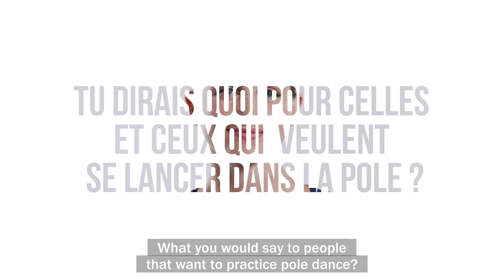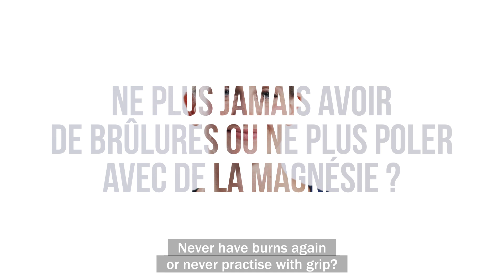MARIE MOULIN - POURQUOI JE FAIS DE LA POLE DANCE - INTERVIEW 🌸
Découvrez l'interview de Marie Moulin, Championne de France en titre de pole dance et partenaire technique de notre marque Decathlon Dance. Ses débuts dans la pole dance, ses inspirations, ses talents cachés...Marie Moulin nous délivre une interview touchante et inspirante.